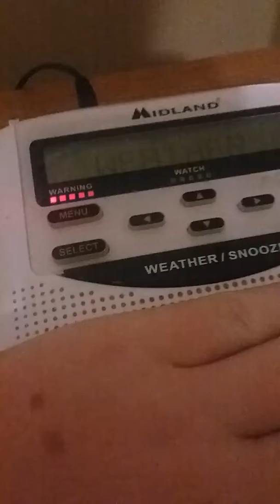Eas 3 svr my county Kenton Kentucky